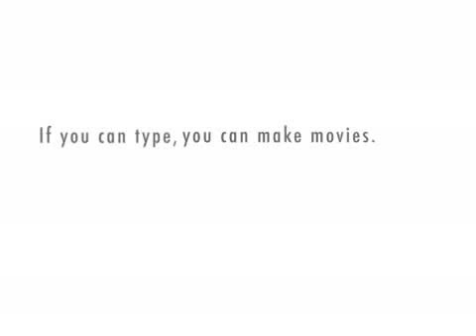Frank and Bill Ep. 3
Frank might have Swine Flu. Or hes just really sick. but Bill just doesn't want to take any chances.